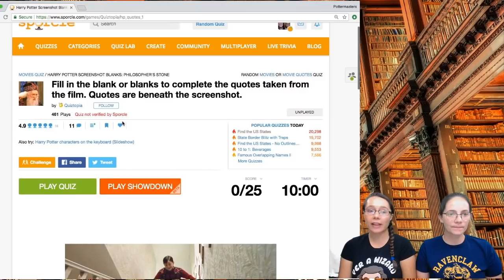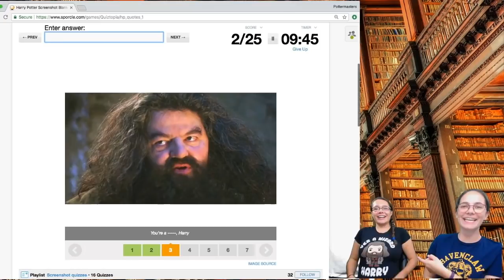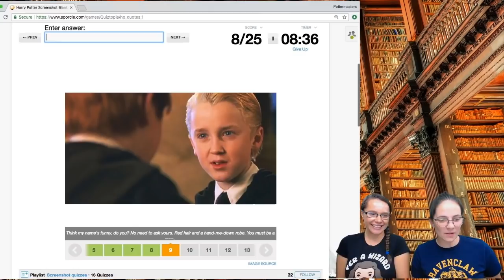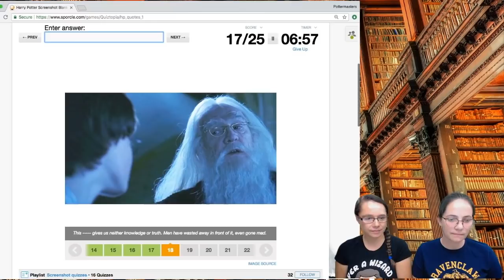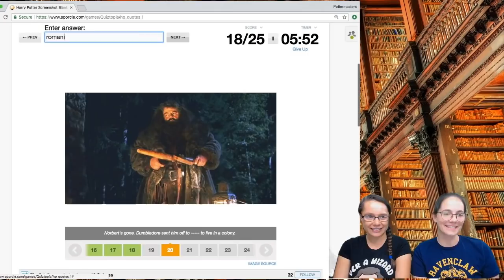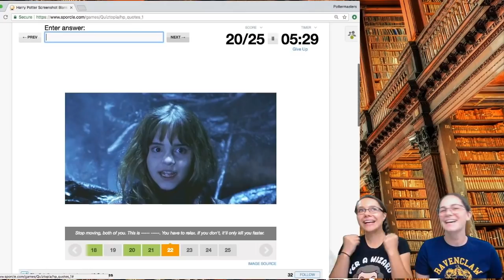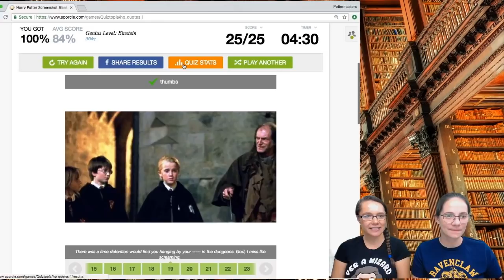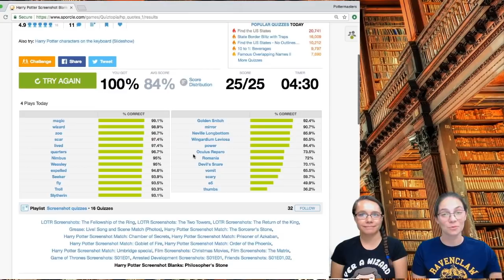Sorcerer's Stone Fill in the Blanks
Today, Holly and Maria take on Voldemort as our resident Pottermasters try to finish some of the most iconic quotes from Harry Potter and the Sorcerer's Stone! Play along with us, and let us know how you did in the comments!

Send us your fanart or memorabilia and we'll give you a shoutout on our channel!

3518 Fremont Ave N #464